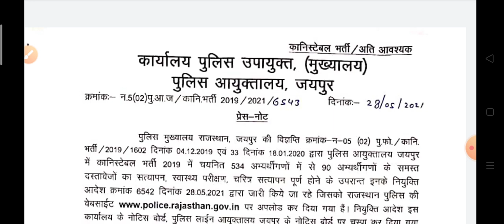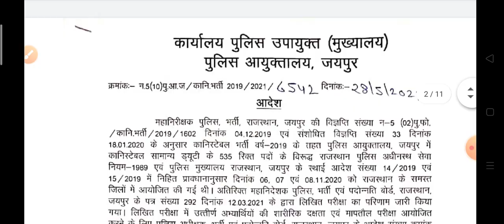राजस्थान पुलिस कांस्टेबल वेटिंग लिस्ट जारी || बरोजगार युवाओं को मिली खुशखबरी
Raj Police waiting list
Raj Police Result 2020
Raj Police Cut Off Mark's